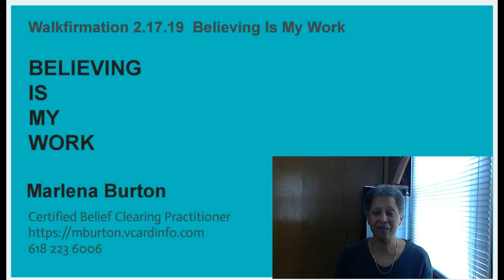Walkfirmation 2.17.19 Believing Is My Work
Believing Is My Work.  Only do your part, decrease stress in your life and keep it super simple.  Remember the walkfirmations 3 x daily.  God bless you and your family.